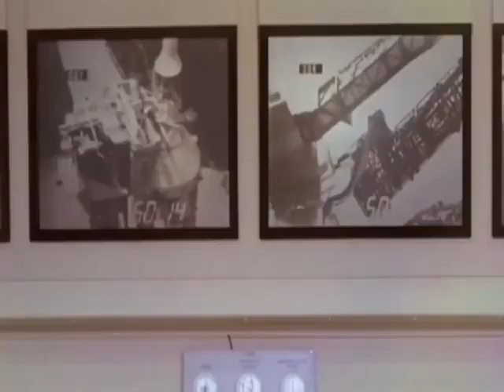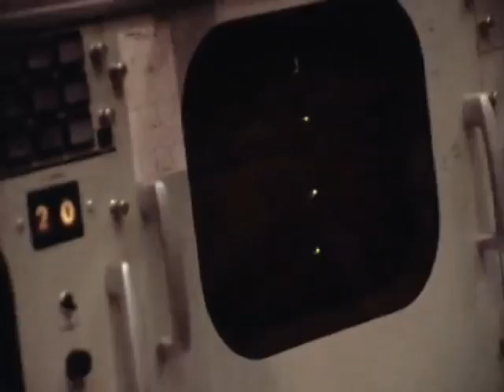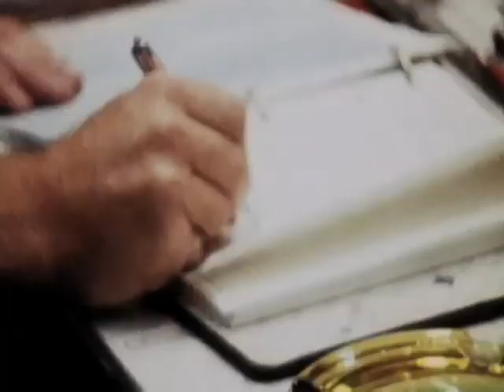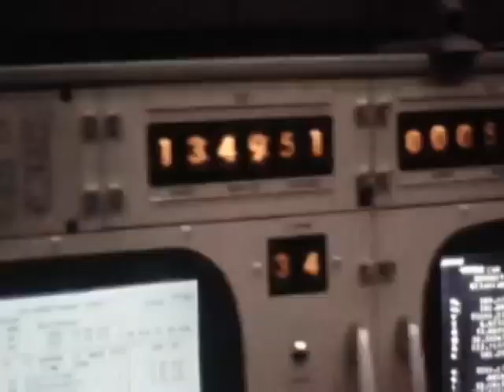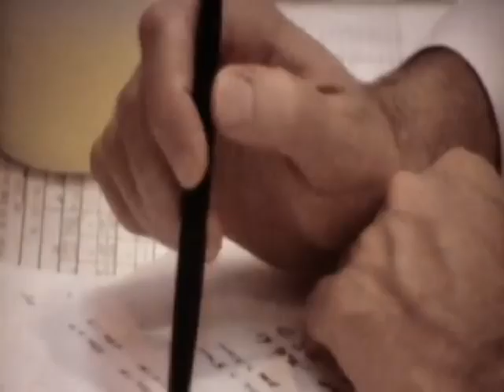Seventeen Seconds of Fuel Remained | @BeautyOfTheUniverse